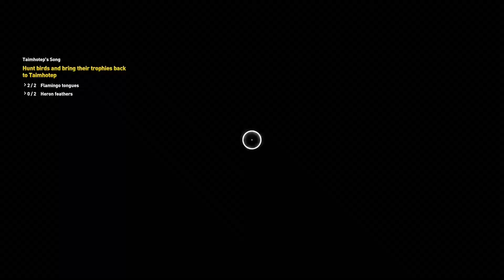Assassin's Creed: Origins - Taimhotep's Song: Hunt 2/2 Flamingo & 2/2 Heron Feathers at Waypoint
Assassin's Creed: Origins - Taimhotep's Song: Hunt 2/2 Flamingo & 2/2 Heron Feathers at Waypoint JVGS Discord Rumble